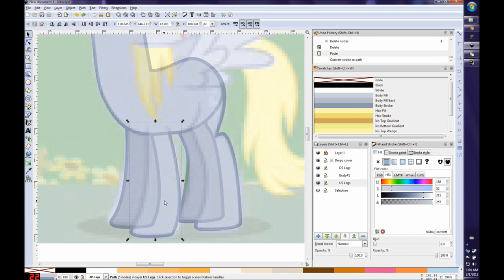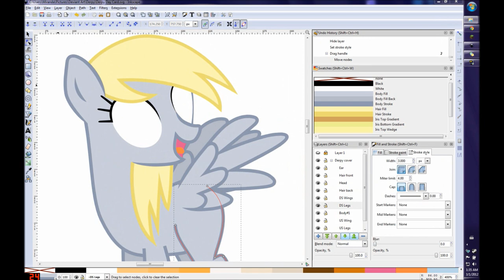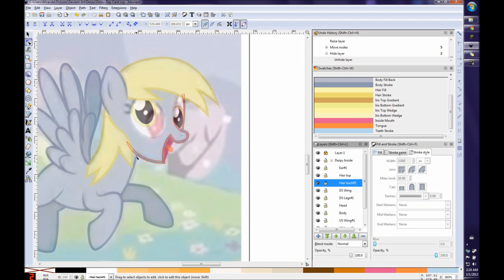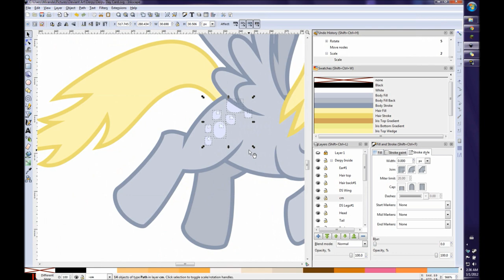Derpy Day Card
A foldable greeting card image for Derpy Day. Hope you had a muffin and delivered letters to friends and loved ones!

Get the PNG files for Letter and A4 size paper